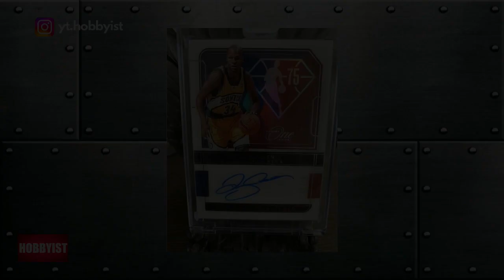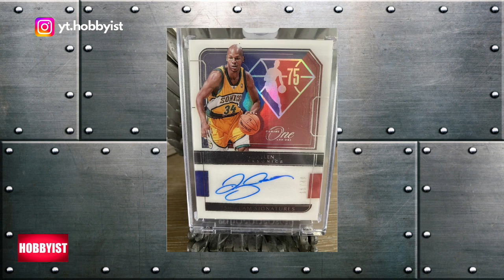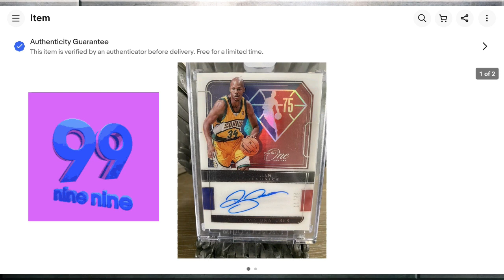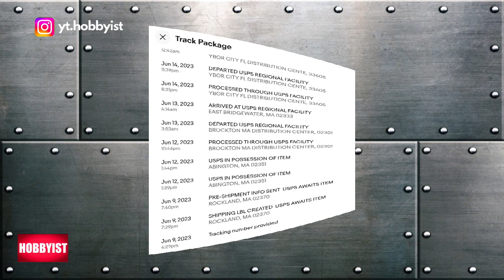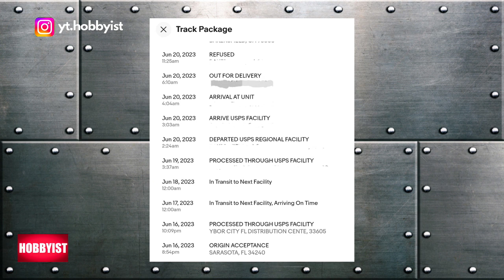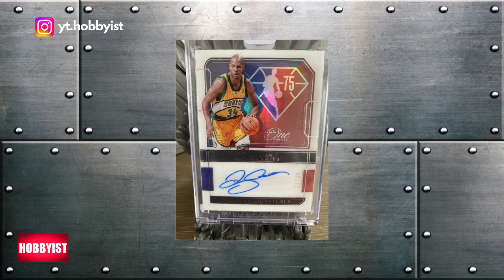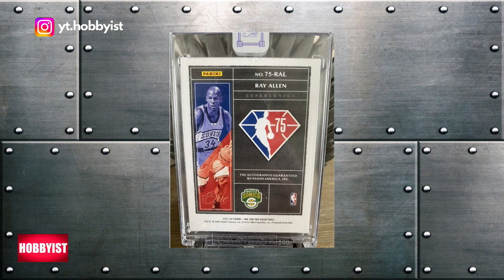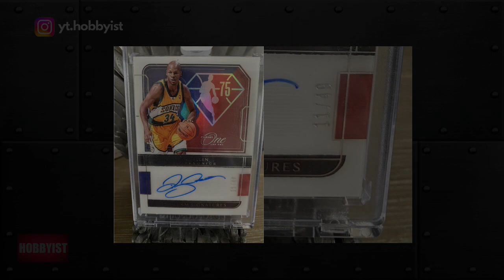My Card Was Stolen!!!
Episode 409:  I tried to release this video on 7/15, but it was messed up.  I redid the video...check out the story.